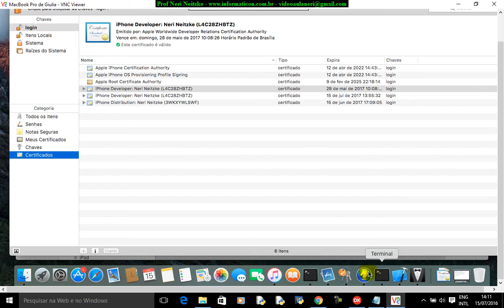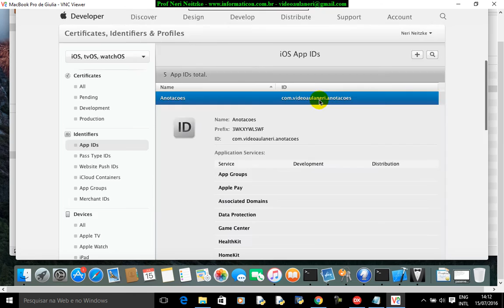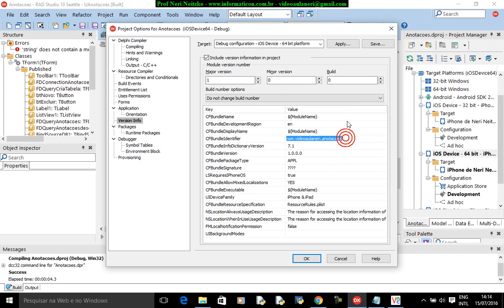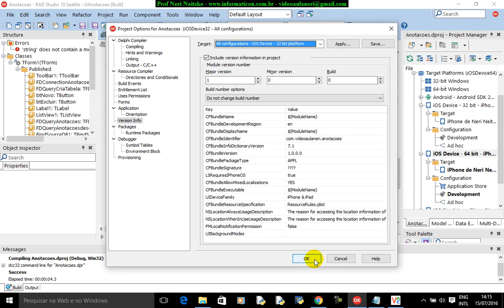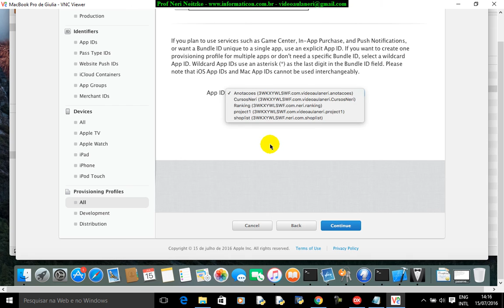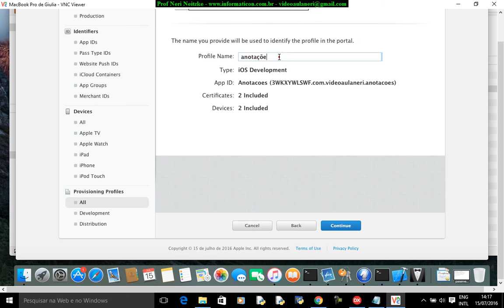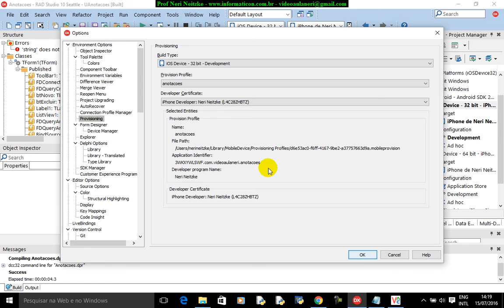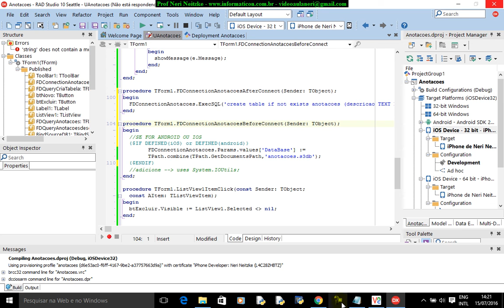aula 6746 iOS Android Delphi curso II Apple App IDs Provisioning profiles BundleIdentifier